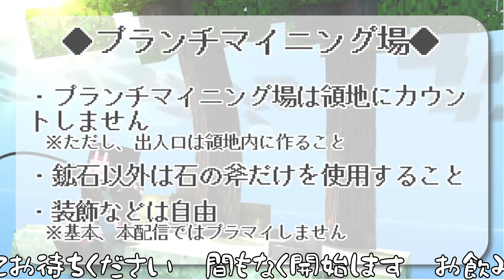Minecraft【全力応援のま王国】お店地下に植林場とカボチャ畑を作っていくわよ！！みんなの力で領地が広がるから、応援よろしくね💕【vtuber】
【領地拡大のルール】
・高評価１件×３マス
・アーカイブへのコメント１件×２マス
みんなの応援で「のま王国」が広がっていくわ！！
ってことで、乾杯しましょ🍻✨

Hi guys! I'm Noma!
But, I'm not used to speaking English.
I am still studying it.

ーーーーーーーーーーーーーー〇×△□
　　SNS
〇×△□ーーーーーーーーーーーーーー

【Twitter】配信スケジュールとか日常の事とか ←情報は一番早い

【Twich】のんびり系のゲームをゲリラ配信予定